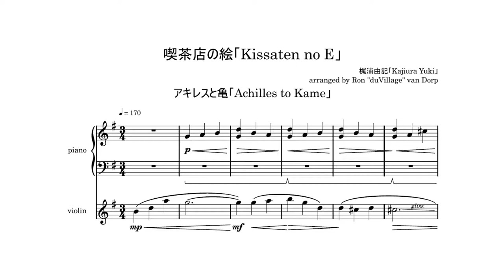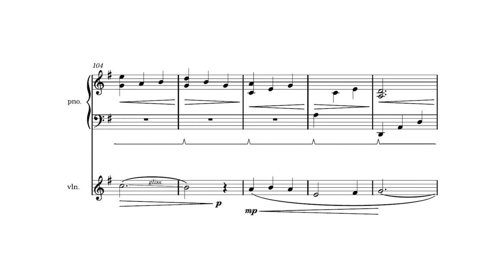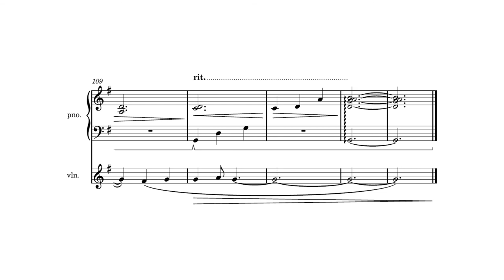Achilles to kame「喫茶店の絵 (kissaten no e)」piano/violin cover【ft. @kopikostar】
Hello everybody! I enlisted the help of violinist kopikostar for this little cover. He did such an amazing job, playing so expressively! Go give him a sub ^_^.

For now I will try to keep an upload schedule of 2 videos a week, I have quite a few videos lined up already.

曲名【title】: 喫茶店の絵「kissaten no e」
アニメ【anime】: アキレスと亀「Achilles to kame」
作曲【composition】: 梶浦由記「Kajiura Yuki」

カバー【cover】
ピアノ【piano】: duVillage
編曲【arrangement】: duVillage
ミキシング【mixing】: kopikostar
楽譜【sheet music】: duVillage